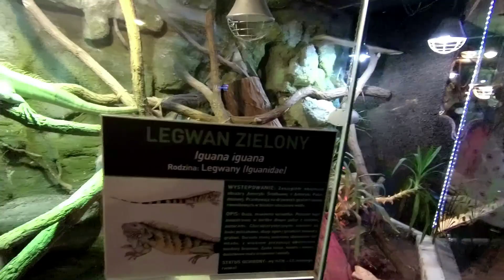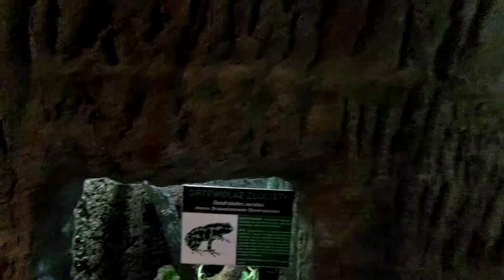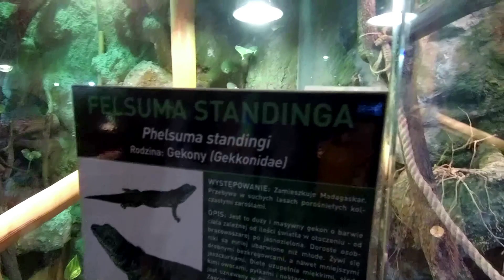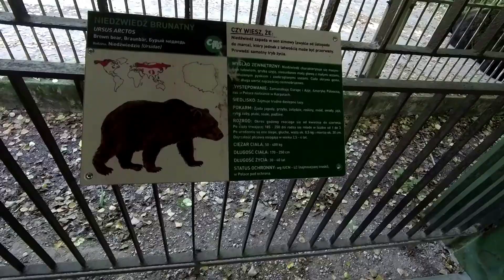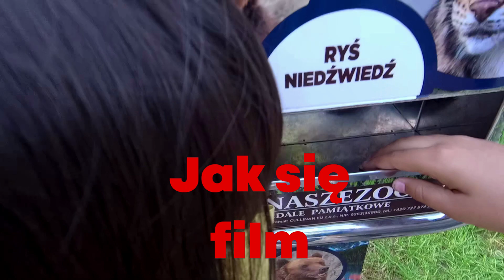Ogród Zoologiczny w Bydgoszczy.Myślęcinek,ZOO, 20.09.2020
Wycieczka do Ogrodu Zoologicznego w Bydgoszczy 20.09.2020.
Jeśli filmik się podobał to zostawcie 👍 i wbijajcie suba z 🔔  co pomoże w rozwoju mojego kanału i będziecie na bieżąco z nowymi filmami.
Zachęcam do zostawiania komentarzy pod filmem.
Dziękuje i Pozdrawiam